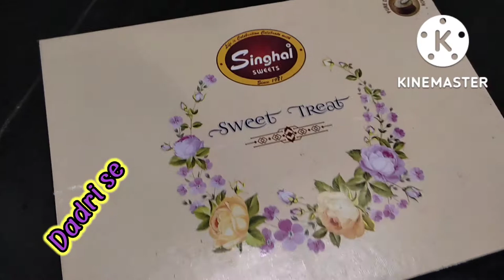Royal Shahi tukda 🥰# bete ka favourite boil egg nashta// magical masale// ziya lifestyle daily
Royal Shahi tukda 🥰  ll bete ka favourite boil egg nashta ll magical masale ll ziya lifestyle daily routine vlog //